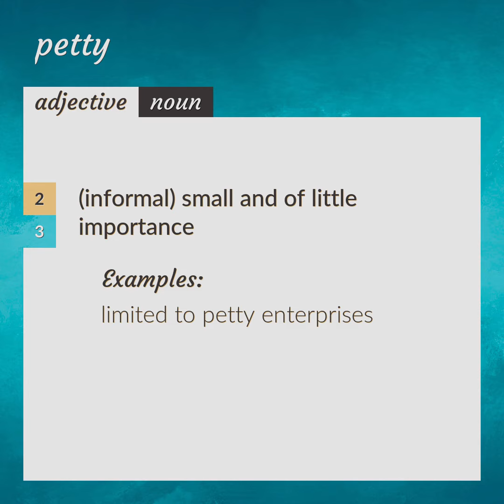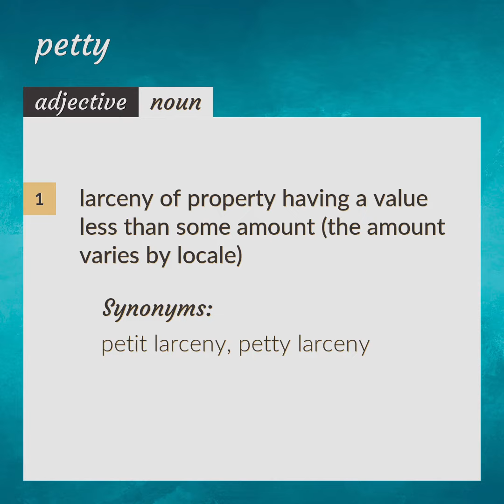Petty | meaning of Petty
What is PETTY meaning?